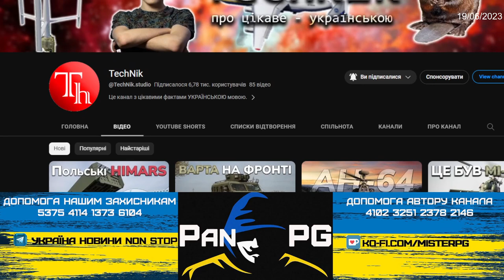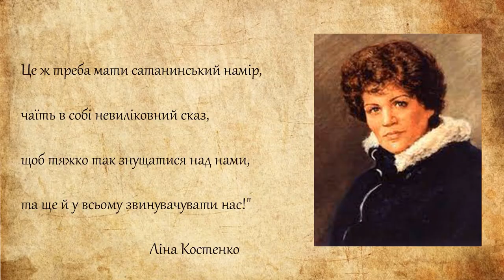"Європа та НАТО від вас втомилася! Вас всі кинуть!" Чатрулетка 16 06 23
Хочеш допомогти у закупівлі амуніції для наших захисників?
Також на моєму каналі Україна Новини Non Stop🇺🇦 в ТГ Всі найсвіжиші новини України та світу 24/7
Ви знаходитесь на каналі незалежного українського блогера. Спілкування з представниками росії в чат рулетці. Думка жителів рф щодо війни в Україні. Життя та синій побут громадян російської федерації. Чому росія напала на Україну? Чому путін програв війну в Україні? Повний провал росії в Україні. Після повномасштабного вторгнення росії на територію України для відображення агресії потрібен не лише військовий опір, а й опір в інформаційному полі. Мій канал демонструє зріз суспільства росії, щоб краще зрозуміти, як діє їхня пропаганда, як формується їхню громадську думку. У цей важкий час не буде зайвою частка іронії та гумору. Перемога наближається, робитимемо все для якнайшвидшого її наближення. А ще-тільки тут Ви побачите детальний аналіз промов наших чиновників і дізнаєтеся, що вони дійсно хотіли сказати. Також ми будемо проводити невеликі екскурси в історію України і країн-сусідів ...
Приєднуйтесь до нашої спільноти в коментарях.
Цікаве ще попереду.
Кавказський демагог Чатрулетка 16 06 23
Кавказський демагог "Європа та НАТО від вас втомилася! Вас всі кинуть!"  Чатрулетка 16 06 23